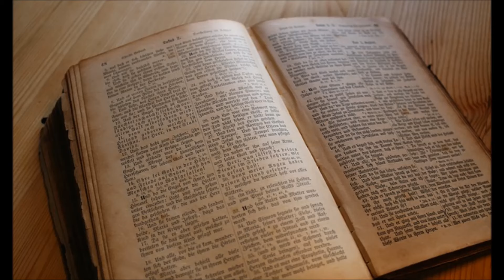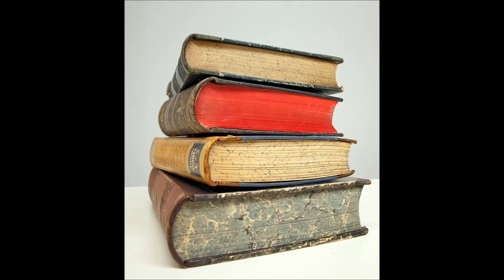Kontrowersyjna księga zdradza kto jest antychrystem? Te wizje szokują...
Legendarna księga, która została spisana z udziałem nadnaturalnej istoty zawiera nie tylko przepowiednie ale zdradza kim jest biblijny antychryst...